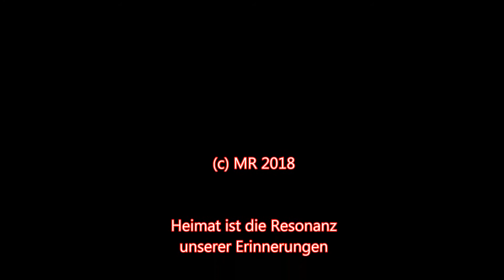Germany This Is Deutsch